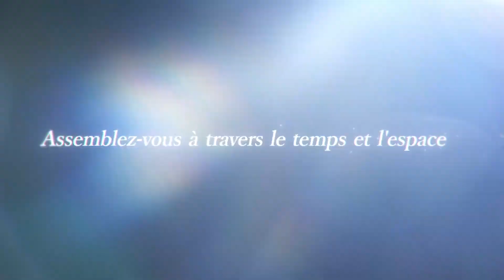Live a Live • Announcement Trailer • FR • PS5 PS4 PC